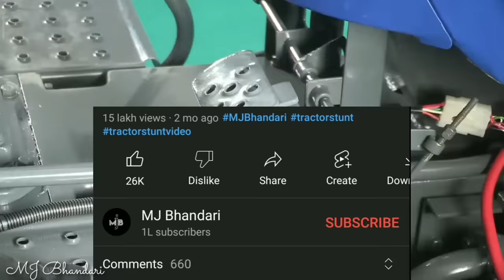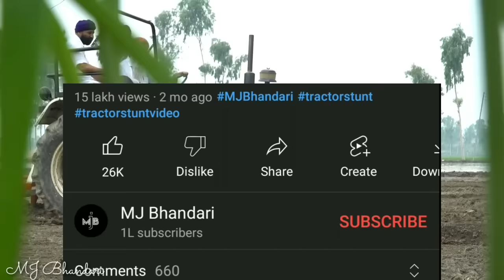Indo Farm Tractor Accident With New Hollend Tractor.